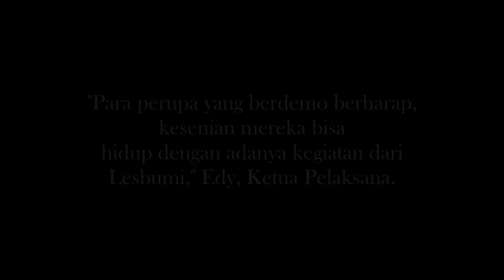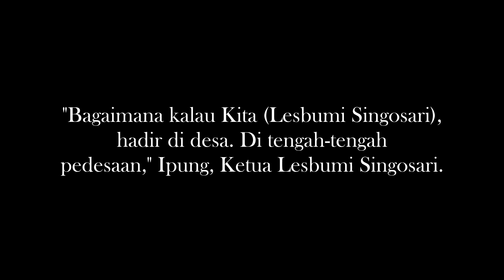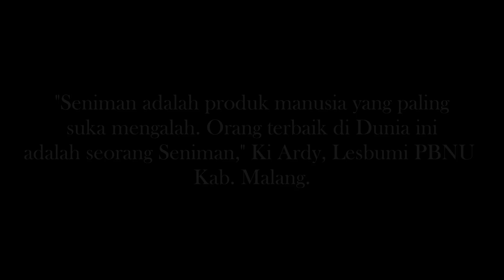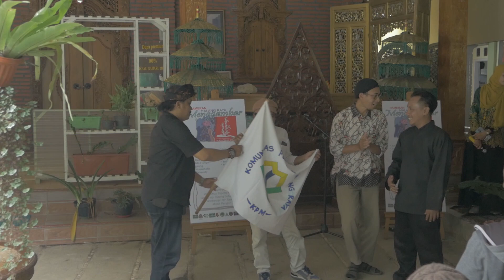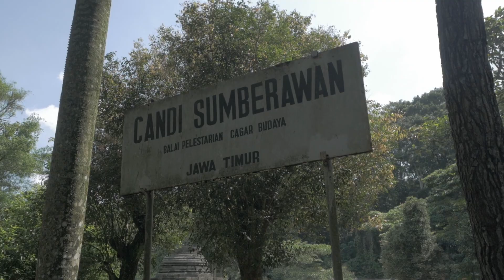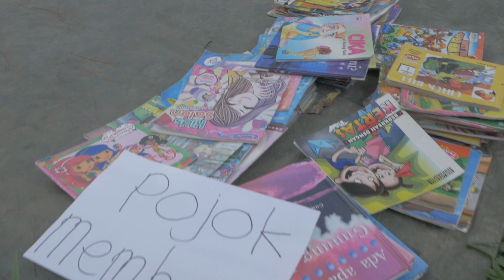Opening and Workshop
Lesbumi Singosari bersama komunitas perupa malang raya ikut meramaikan deklarasi hari menggambar Nasional serentak di laksanakan tgl 14 mei 2022 Seluruh Nusantara dan acara ini pameran malang raya menggambar di laksanakan dilokasi Joglo sumberawan komplek candi sumberawan,toyomarto. singosari kabupaten malang. acara ini dimeriahkan antara lain , workshop pembuatan topeng, pelatihan tari, edukasi reptile dll. LEBIH LENGKAPNYA KLIK DIBAWAH INI: